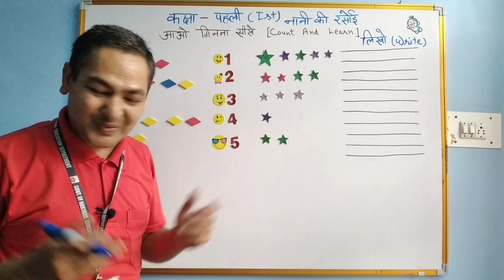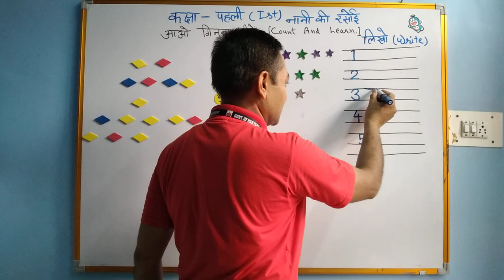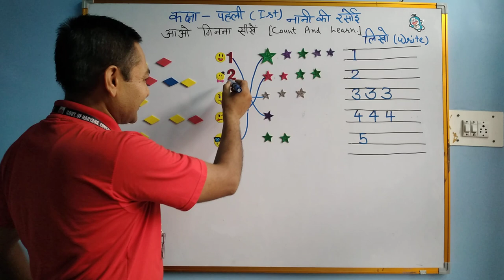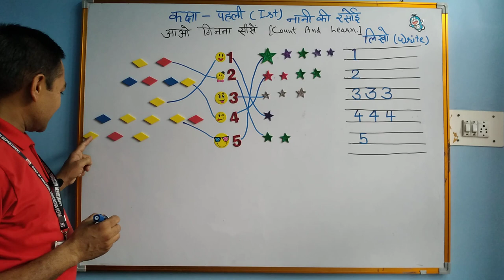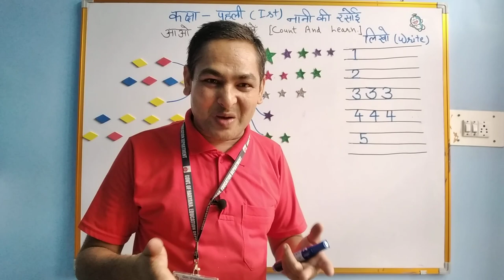COUNTING BY MATCHING CLASS- NERSURY,KG, 1st -k.g and nursery COUNTING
MAHAVIR SIR#
MATH SCHOOL#
COUNTING 1-5
COUNTING FOR NERSURY CLASS
NERSURY,KG, 1st -k.g and nursery COUNTING